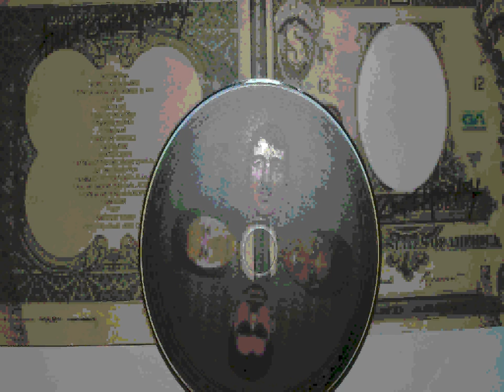gr& agent - What's Your 20 - Adult Contemporary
Music For Free gr& agent - What's Your 20 - Adult Contemporary